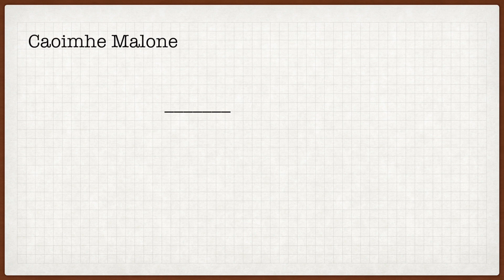It’s Been A Hard Few Days || Chicago Day 50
Chicago, IL, USA 21st July 2016

90 days in the US

I love making and editing videos so I've decided to film my life daily (mon - fri). There will be a week between shooting the vlog and uploading it because I wanted to make sure that I wanted to do it.

Shot on Canon Powershot G7X